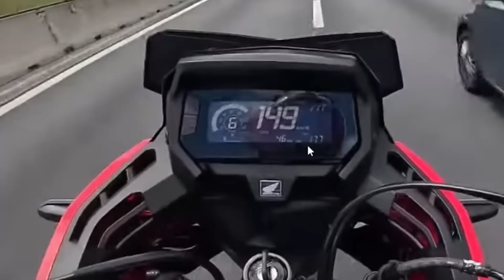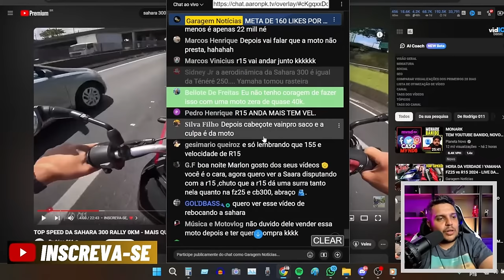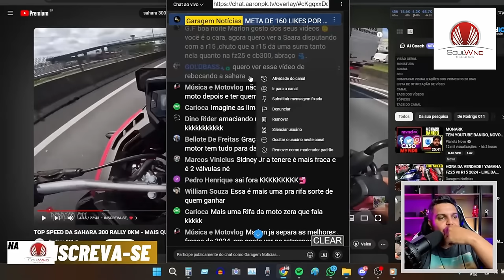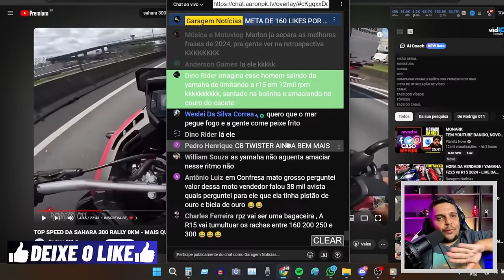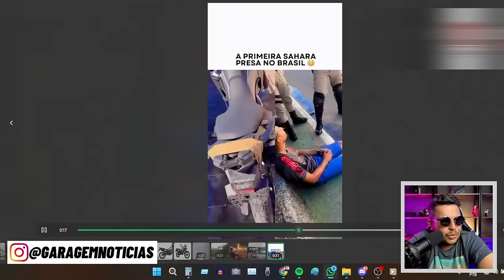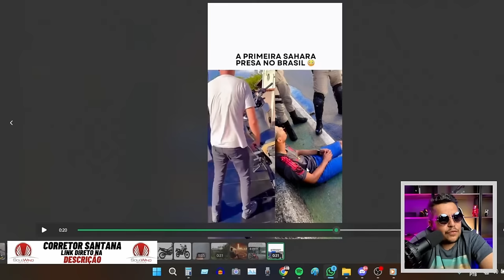🚨Primeiro TOP SPEED SAHARA 300 2024 e uma que FOI PR3S4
✅Haya Creations✅
Film Maker
✅Vulcan Radical Store✅
Endereçõ: Rua Marquês do Herval, 95 - Centro
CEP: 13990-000